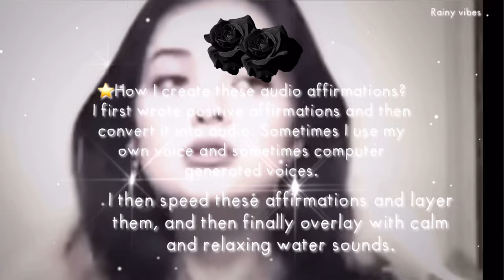🔪🎀“Jawline and chin” like a sharp knife and it’s edge🎧GENETICALLY SHARP JAWLINE DEVELOPMENT.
The theme of today’s video is to effortlessly achieve a sharp jawine and pointy chin. Get the most attractive face shape with the following benefits. The footage has my own edits with affirmations written on the screen. Hope you enjoy the sub. Waiting fo you in the comments🫶🏻

Benefits :
🎀 Sharp jawline with pointy chin
🎀 Tighter skin on jawline and chin
🎀 Transformation in bone structure and skin to give perfect sharpest jawline
🎀 Visibly sharpest jawline and pointy chin
🎀 Pretty face shape
🎀 Defined jawline
🎀 Jawline contour effects

UNISEX
NO WORDS LIKE GOD OR UNIVERSE
ONLY POSITIVE AFFIRMATIONS ADDED